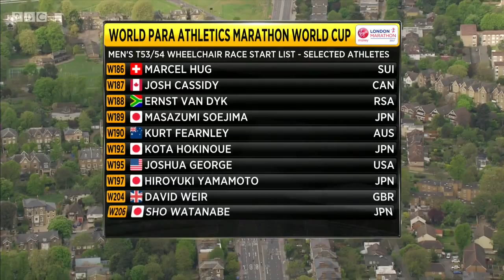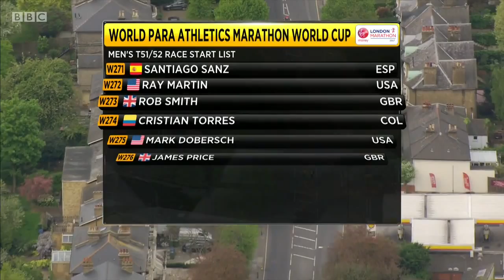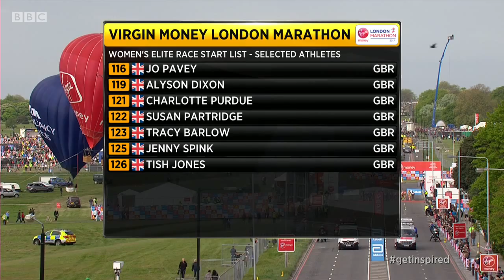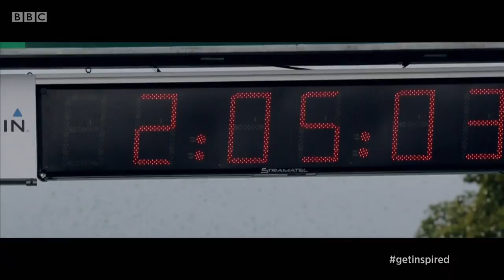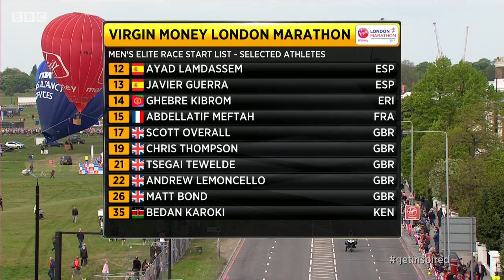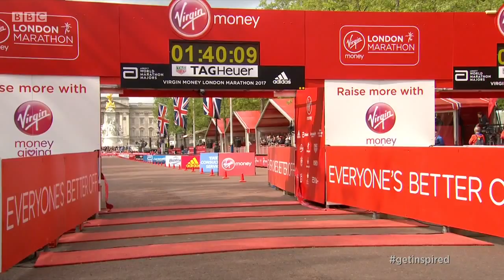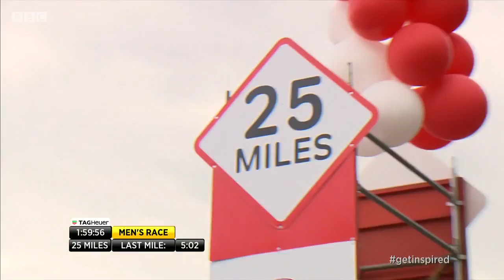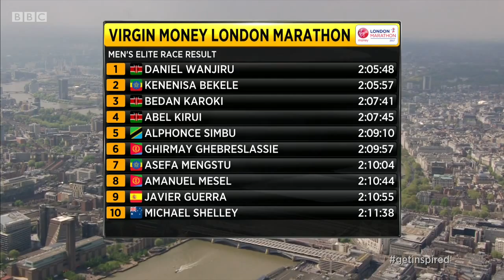London Marathon 2017 - Full Race (Keitany WR)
Women start @18:25
Men start @45:18